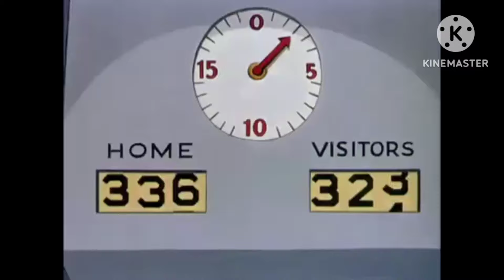TF2 Dub - Goofy - Hockey Homicide